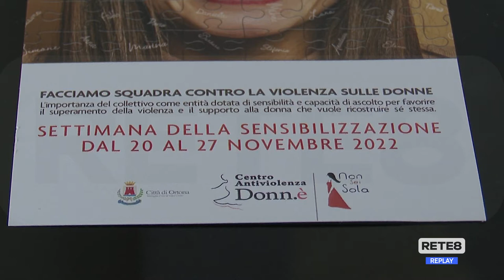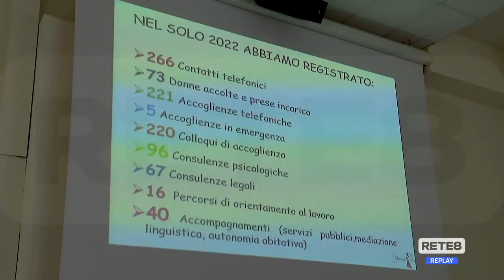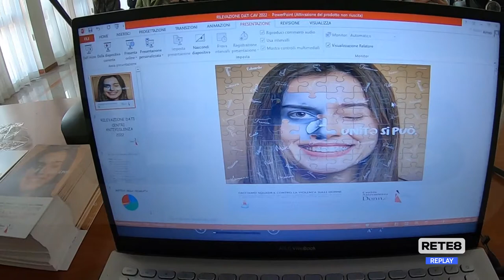Ortona - Settimana contro la violenza sulle donne